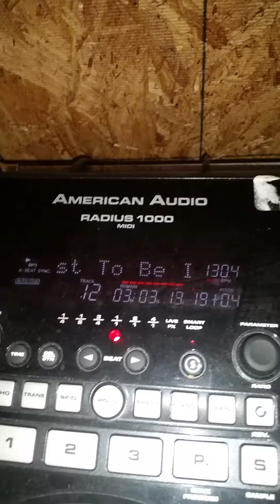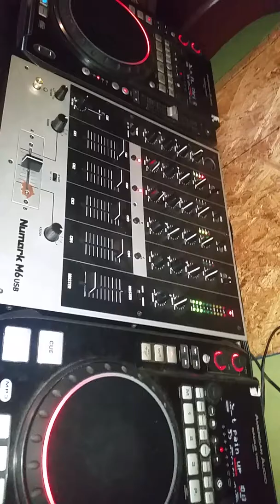roc pictures 342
blend snippet i did fucking around